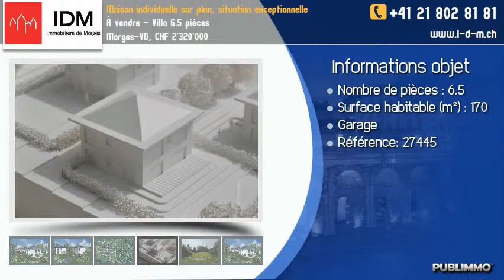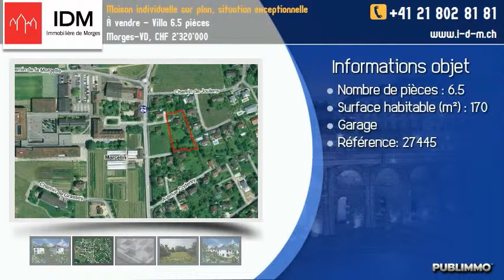À vendre - Villa 6.5 pièces Morges-VD, CHF 2'320'000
Chantier ouvert!
À 5 minutes à pieds du centre-ville et au coeur d'un écrin de verdure, ce bien fait partie d'une réalisation de 6 villas contemporaines répondant aux normes Minergie.
Cette magnifique maison individuelle sur plans de 6,5 pièces offre un espace de vie de 170m2 répartis sur 2 niveaux habitables. Le sous-sol est entièrement excavé et un grand espace est disponible sous toiture.
Elle est située au coeur d'un parc qui offrira un cadre de vie idéale pour les familles cherchant le calme et la sérénité tout en étant proche des commerces, transports et écoles.
Les finitions sont au gré de l'acquéreur.
Ce bien d'exception est complété par un agréable jardin privatif et 3 places de parc intérieures.